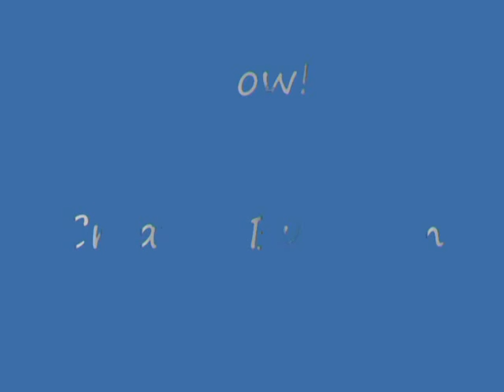Baby Dancing Movie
A funny baby dances